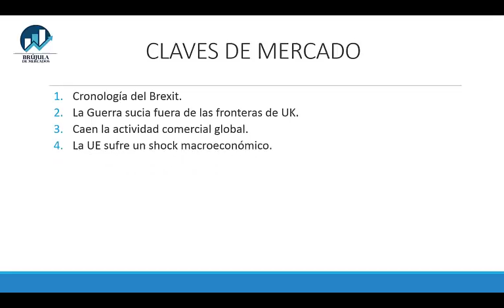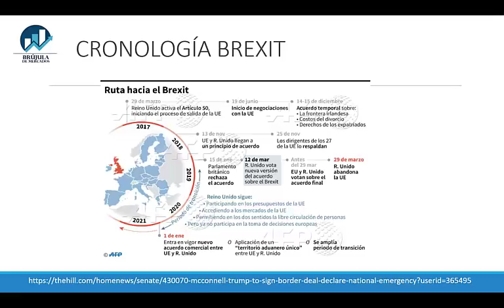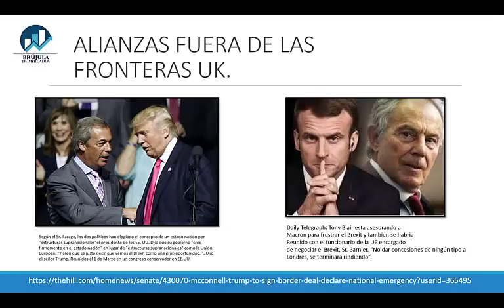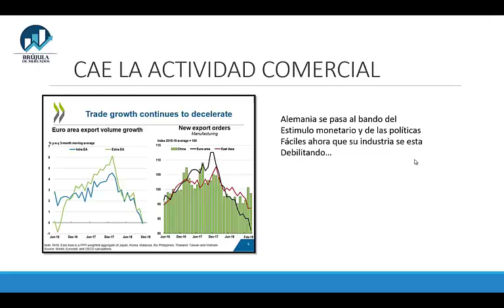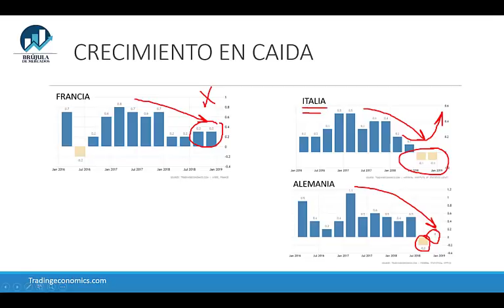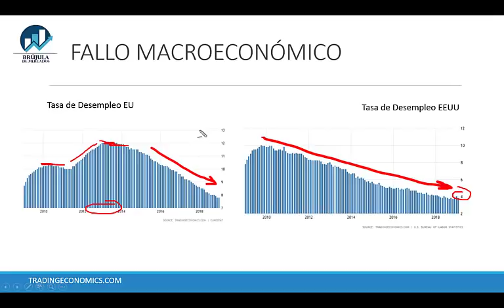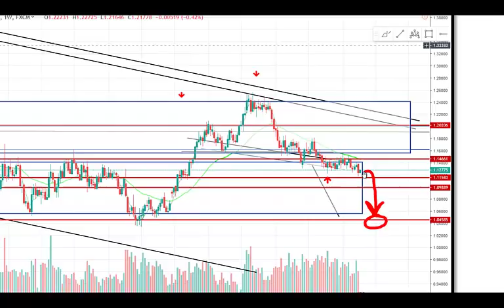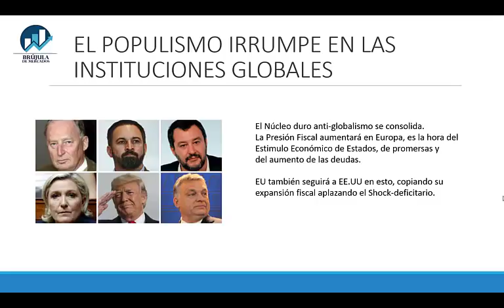ANÁLISIS SEMANAL - La Guerra Sucia del Brexit y el Shock de Europa